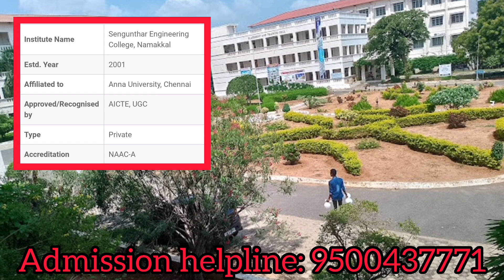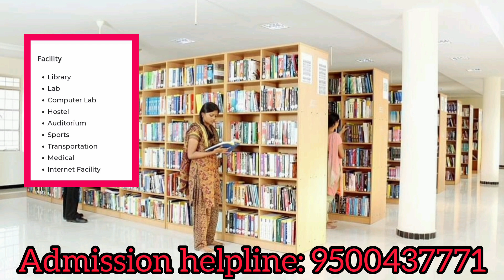Sengunthar Engineering College, Namakkal | Review | Course Offered | Facility | Placement | Fees